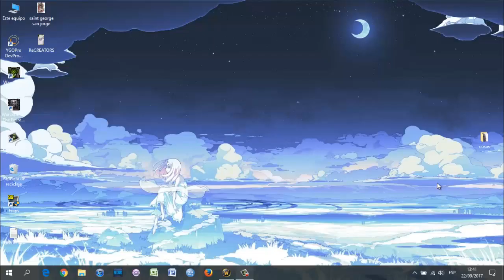Fiesta de la Cerveza 2017! (Guia rápida de todo lo que hay que saber(WoW))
En este video explico a rasgos generales en que consiste la fiesta de la cerveza en WoW, logros (para ser maestro cervecero), farmeo de fichas, pets, monturas, juguetes, etc. Espero les sea de utilidad.